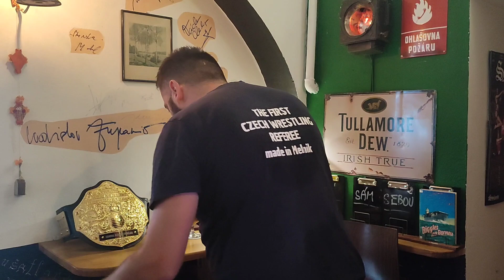K•S•K Production - Speciální překvapení z Mělníka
KSK byl natočen, jak telefonicky hovoří s někým neznámým ohledně nějakého podezřelého plánu.

KSK trval na tom, že to neudělá a že na žádné podmínky nepřistoupí.

Do chvíle než se všechno změnilo...

Jak KSK zareagoval?